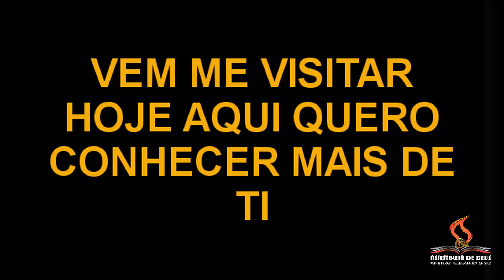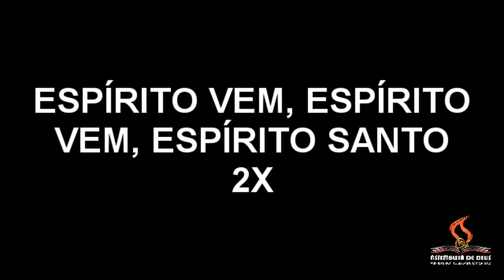PLAYBACK - Algo Novo - Kemuel ft. Lukas Agustinho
LETRA: PLAYBACK -  Algo Novo - Kemuel ft. Lukas Agustinho

Letra "Algo Novo"
(David Marx/ Beresix/ Heric Tolentino)

Vem me visitar hoje aqui
Eu quero conhecer mais de Ti
Espírito vem Espírito vem Espírito Santo

Eu quero viver algo novo
Faz meu coração arder de novo
Fazendo todo o medo desaparecer
Trazendo sobre mim
Um novo amanhecer

Santo Espírito desce como fogo
Incendeia

Ficha Técnica:

Produção musical: David Marx e Beresix
Guitarra: Guilherme Carvalhedo
Bateria: Big Jammes & Renan Martins
Teclados: Rafael Liniker e Klayton Galdino
Bass: Dani Aguiar e Jhonny Anderson
Técnico: @valdemirferr
Diretor de vídeo: Hugo Pessoa
Produtora: SixB
Igreja: Viamor House
Personal Stylist: @thaiserizzati
Hair Stylist: @eurafaelsouza